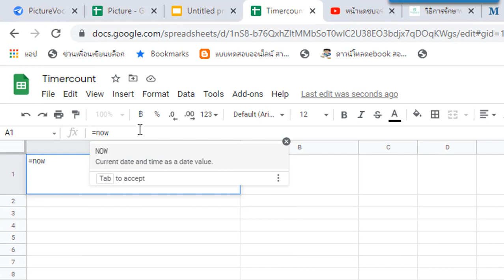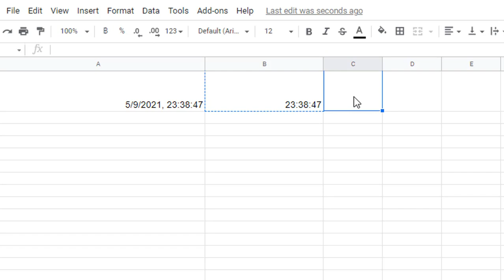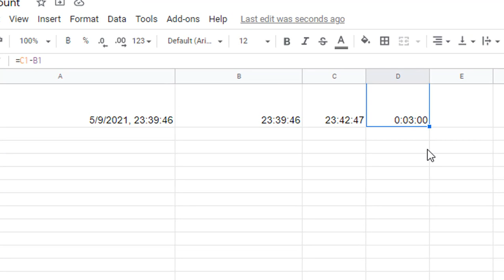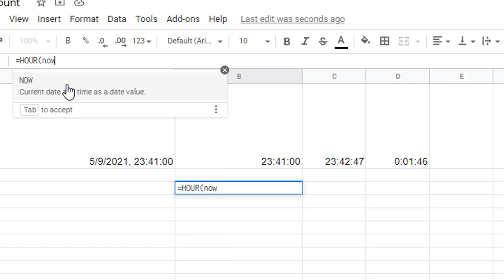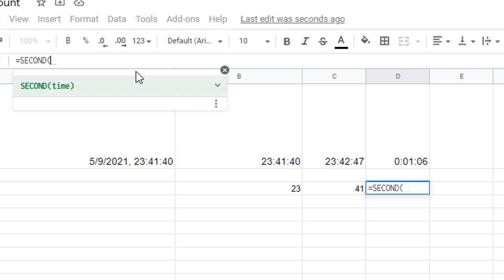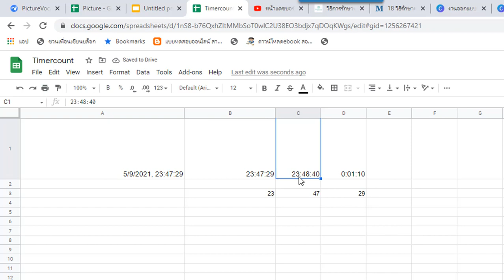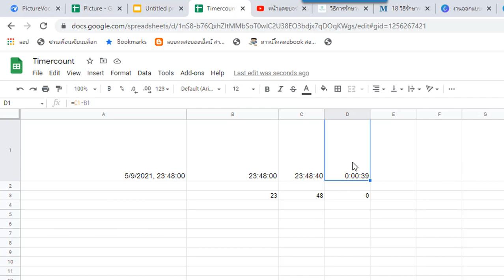สูตรแสดงเวลา CountDown ใน Google sheet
สูตรการตั้งค่าคำนวณเวลา  CountDown ใน Google sheet